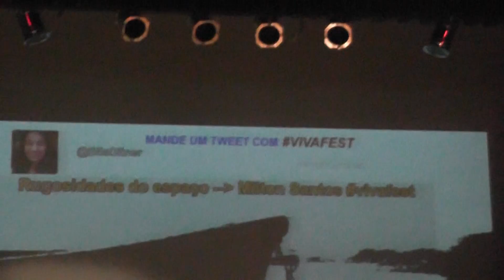New EDDANNA - BEAT IT COVER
Viva Fest III - Colégio Rio Branco
Anna Beatriz Gomes - vocalista
Daniel de Paiva Gomes - baterista
Cesar Henrique - guitarrista
Mariana Campos - baixista